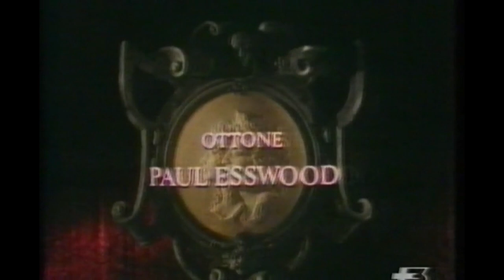L'incoronazione di Poppea (presentazione per Tele+3)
"Invito al melodramma". Un programma di Lorenzo Arruga. A cura di Giancarlo Cabella

Monteverdi è difficile? Complicato, forse, ma modernissimo. Dall’autorità della storia parla di divinità simbolo (Amore, Fortuna, Virtù), di passione amorosa, di gesti anche perversi perché nulla la ostacoli. Ha vissuto, ha provato dolori e osserva i comportamenti umani con realismo; anche la cultura alchemica, di cui è seguace come il suo librettista Busenello, lo porta ad accettare le zone segrete, a leggere il mistero del male, a interrogare l’animo dei personaggi con disponibilità. Che hanno tutti fascino sorgivo e violento. Nerone, dal potere imperiale che lo fa impunito, travolto, fiaccato dalla seduzione di Poppea; Poppea ardente e ambiziosa, ma anche capace di un sonno verginale, innocente, cullato dalla ninnananna della sua nutrice; Ottavia regale nella dignità offesa e nell’esilio ma crudele di gelosia; Ottone e Drusilla sgomenti dei loro stessi sentimenti… Attraverso il palpitare e tramare di tutti, sorriso e tragico, si approda alla bellezza vertiginosa dell’ amore sensuale che si smemora, si purifica, trionfa.
La produzione che Tele+3 presentava, dal Teatro di Zurigo 1978-79, è diretta da Harnoncourt, fra i pionieri e propagatori della esecuzione della musica barocca e rinascimentale su strumenti dell’epoca, studioso e restauratore della pratica esecutiva storica.
Della presentazione di Arruga pubblichiamo solo la parte parlata registrata in studio omettendo la parte di interventi scritti, informazioni storiche, chiarimenti che scorrevano durante la trasmissione dello spettacolo (protetto da diritti), supporto vitale del progetto di Arruga per un ascolto attivo dell’opera alla TV. Fa eccezione la locandina, che scorre sugli applausi a fine opera, riportata anche come invito, promo, per cercare la produzione tramessa da Tele+3.
L’Archivio Arruga resta a disposizione per quanti avessero a vantare diritti per la riproduzione dei filmati che avviene comunque senza fini di lucro e solo a titolo divulgativo.

Opernhaus Zürich
L’incoronazione di Poppea
Musica Claudio Monteverdi
Libretto Giovanni Francesco Busenello
Direttore Nikolaus Harnoncourt
Scene e Regia Jean-Pierre Ponnelle
Costumi Pet Halmen
Orchestra Monteverdi -Ensemble Operhauses Zürich
Poppea  Rachel Yakar
Nerone  Eric Tappy
Ottavia Trudeliese Schmidt
Seneca   Matti Salminen
Ottone Paul Esswood
Drusilla  Janet Perry
Arnalta  Alexander Oliver
Nutrice  Maria Minetto
Lucano  Philippe Huttenlocher
Amore Klaus Brettschaider
Fortuna  Renate Lenhart
Virtù  Helrun Gardow
Direttore di Produzione Orant H. Holefeld
Produzione UNITEL con SWF e ORF , 1978-79
Studi Wien Film Gesellschaft